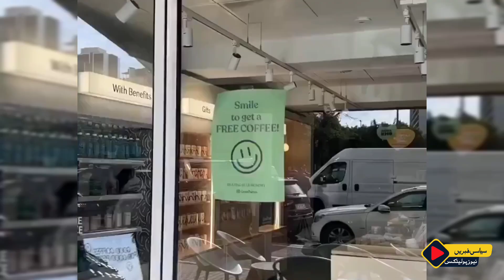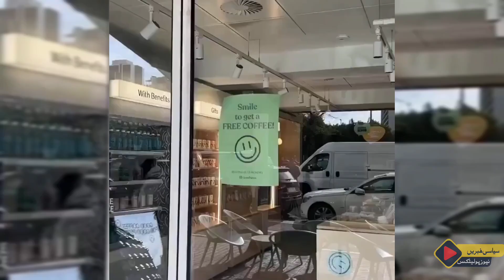Mysterious Restaurant In Turkey "Open The Door With Smiles" | Interesting Facts News |News Politicso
Description:-
Discover the fascinating story behind a mysterious restaurant in Turkey where smiles aren't just welcome—they're the key to entry! This unique eatery has captivated visitors from around the world with its heartwarming tradition: opening the door only for those who greet it with a smile. But what makes this place so special? Dive into the story behind the restaurant’s quirky tradition, learn how it all started, and explore the hidden secrets that make it a must-visit destination.

Join us as we unravel the delightful details, share interesting facts, and uncover why this restaurant has become a hotspot for locals and tourists alike.